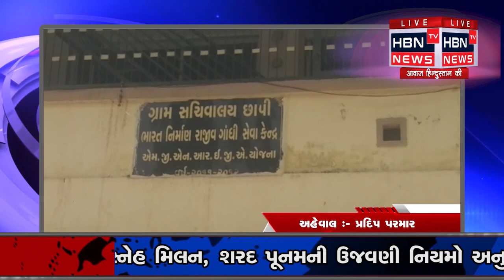છાપી હાઈવે પર પે એન્ડ યુઝ ન હોવાથી લોકોને પડી રહી છે અગવડતા....HBN TV NEWS